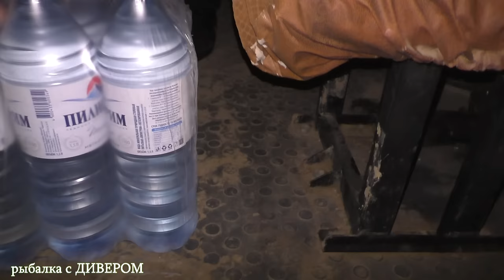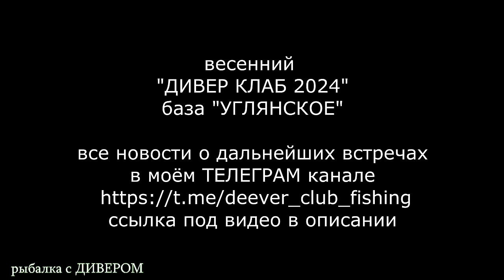(часть 1) Воблер ТРОН и весенний "ДИВЕР КЛАБ 2024" на базе УГЛЯНСКОЕ, река Ахтуба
Приехало более 40 человек на открытие сезона 2024. Мы провели вкусный и весёлый банкет, на котором были разыграны призы от моего канала. Александр Корнев исполнил несколько песен, было очень душевно.
Ещё раз всем спасибо за поддержку!
В данной поездке особенно отличились приманки ТРОН, ловили ими на глубинах от 7 до 10 метров. Было поймано несколько двушек, несколько трёшек и один клыкастый на пятак.
- банкет ДИВЕР КЛАБ  20:00 минута
- поимка судака на воблер ТРОН трофей на 5кг  27:54 минута
- рыбалка  4:58 минута

Использовал снасти:
- Мультиколор ОКУМА КОМОДО СС
- Спиннинги НАУТИЛУС МОНСТР ПАЙК 2,02  и ОКУМА ГАЙД СЕЛЕКТ БИГ БЭЙТ до 190ГР
- Плетёнка СУФИКС 0,20 мультиколор 250м и ГЕРМАН мультиколор 250м
- Воблеры от ГЕРМАН модели ТРОН и БАНДИТ

Перечень призов:
- подсак от СИБИРСКОГО МЕДВЕДЯ - модель ПЕЛИКАН
- спиннинги и катушки от компании НАУТИЛУС
- плетёнки для троллинга от компании ГЕРМАН 250м мультиколор
- шапки от компании ОКУМА и РАПАЛА
- воблеры от компании ГЕРМАН и СИБИРСКИЙ МЕДВЕДЬ
(Призов было огромное количество, хватило всем. Главный приз (подсак), в этот раз, достался самым юным участникам данного мероприятия.
Фотоотчёты были в моём ТЕЛЕГРАМ канале.
Также и мне достались подарки от друзей, за что вам огромное спасибо. Подарки я тоже люблю :))